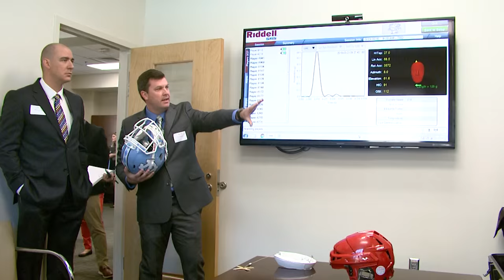UNC President Margaret Spellings visits Carolina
President Spellings came to UNC-Chapel Hill on a two-day visit as part of her tour of all 17 member institutions of the University of North Carolina.